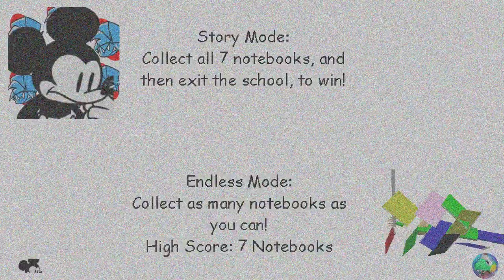Suicide Mouse's Basics In Scary School Trailer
My mod not completed
12GB:D
ERROR666 SUICIDE MOUSE.EXE STOPPED